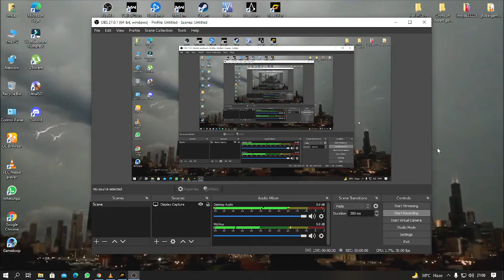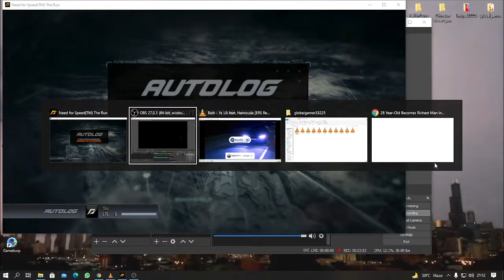Need for Speed Run Part 5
Need for Speed The Run Part 5 with Best  Song in this Video💖❤👌✌👀😎